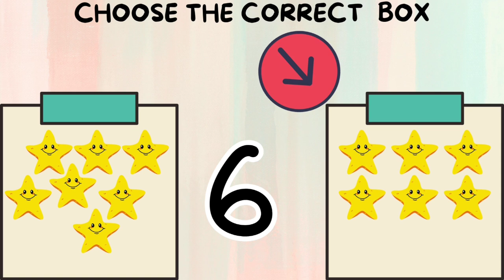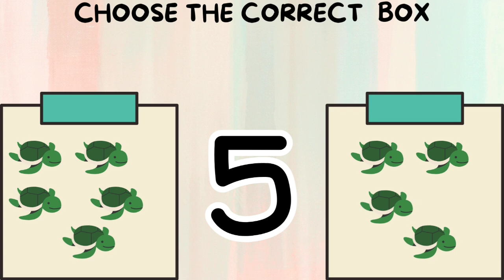Counting songs | kids counting numbers | counting activity for kindergarten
Counting songs
 kids counting numbers
 counting activity for kindergarten